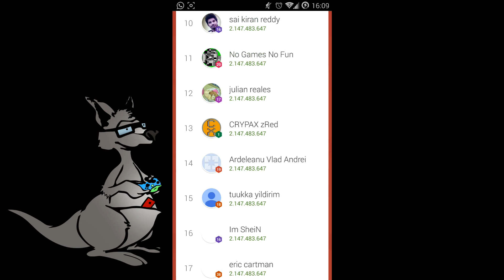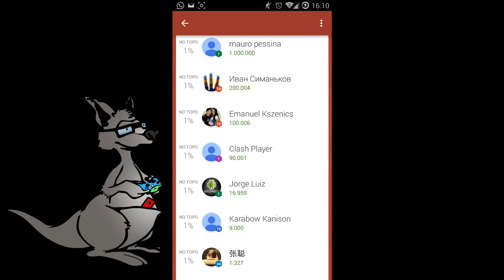Running Circles | JOGOS DO DEMÔNIO 30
Faaala, galera! Esta é a série dos JOGOS DO DEMÔNIO, na qual apresentamos os jogos mais difíceis e irritantes, em diversas plataformas diferentes!

Running Circles, desenvolvido pela BoomBit Games, é um difícil jogo arcade no qual você deve controlar uma pequena criatura tentando passar de círculo em círculo, coletando gemas e desviando de criaturas, no tempo certo.

"O Running Circles fará com que você fique Girando, Atordoado e Confuso, com vontade de quero mais! Este jogo arcade, com toques simples e para vários jogadores, é totalmente viciante e impossível de largar. Até onde você consegue chegar?

Seu objetivo é passar de Círculo em Círculo, tocando a tela exatamente na hora certa. Você pode se mover dentro e fora dos Círculos, mas não pode perder um segundo... O perigo lhe ronda.

Ótima precisão e reflexos super-rápidos são as habilidades necessárias para fazer com que você chegue o mais longe possível.

Junte joias de ouro para Desbloquear vários Personagens legais que lhe ajudarão durante sua jornada.

Você acha que é rápido o suficiente?

★★★ MULTIJOGADORES★★★

Jogue com seus amigos no modo multijogadores com infinitas rodadas. Desafie-os para batalhas diretas online para ver que tem o reflexo mais rápido.

Running circles vai manter você rodopiando e girando por mais tempo.
Recursos do jogo:
★ Dos mesmos criadores de Bird Climb & Spider Square
★ Grátis para jogar
★ Controles de 1 toque simples
★ Multiplayer online
★ Jogue com amigos"
★ 2 modos de dificuldade - fácil e normal
★ Estilo artístico minimalista e bonito
★ Quadros de líderes e Conquistas
★ Salvamento na nuvem
★ Um viciante jogo multijogador!"

Assistam o vídeo e nos diga o que achou!

Running Circles está disponível para download grátis nas plataformas Android e iOS.